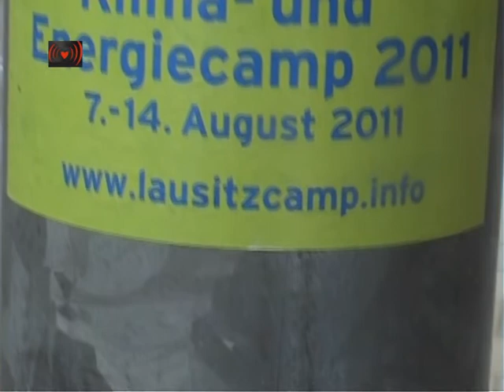Situation In Poland.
In 2008 the government of Donald Tusk announced the launch of the Polish program of nuclear energy. This is an extremely expensive project, and its validity is more than doubtful.

The abandonment of plans for its implementation can not hear well despite a worldwide economic crisis and rapidly rising budget deficit. The rationale of this project is to be such under-investment in the Polish energy sector and the need to reduce CO 2 in accordance with the requirements of EU climate pact in 2008. However, these reasons we believe to be false.

The vastness of the costs incurred for the construction of a nuclear power plant (EA) will make it impossible to issue their rationale for the modernization of transmission lines, the existing conventional power plants, as well as the construction of non-conventional power plants (based among others on underground coal gasification), or based on renewable energy. Nuclear power is also a reliance on licensors of technology, foreign specialists, few manufacturers of nuclear fuel, whether in the end - from the recipients of nuclear waste.

Government's development plan in Poland EA is therefore a project that will set our country on the position of "customer" dependent imperial powers and international capital. This plan will be a big step toward the loss of energy independence. It will also contribute to a further increase in energy prices.

The international division of labor, which took place in recent decades, there has been a transfer of entire industries from developed countries to belong to the so-called. "Third World".This is particularly true of all, energy-intensive industrial sector and those with high organic load. Most of the developed countries (so-called "first world") took over the economic model of "parasitic", based on their wealth to the financial sector, the production of intellectual property, etc.

Pact of climate and emission charges made by him is nothing but another way to transfer wealth from the hands of the poor to the rich, while improving the already strong and so reducing pressure on wages. Climate pact also does not include such fundamental differences, such as climatic differences: differences between a warm oceanic climate (prevailing in most Western European countries), and the cold, continental (what there is in us) and therefore - different needs for heat energy.

Officially, the first nuclear power plant is to be launched in Poland in 2020, but the term is not feasible for even the lobbyists of the International Atomic Energy Agency. For comparison:Finland is a country that prides itself on a much greater technological culture, and yet putting into service built here, very similar in terms of construction at Olkiluoto nuclear power plant has already been delayed for four years and the costs incurred for this purpose has doubled. Conclusions can be drawn themselves. Running the EA in Poland will not earlier than 2025, but it will be possible to get only 6% of the current. 90% will still be derived from coal, but by the European Union to impose penalties for excessive emissions of CO2 will begin from 2013. We believe therefore that the specific climatic and ecological pressures are based on false premises.

So, even if only for these reasons we oppose the ideas of building a nuclear power plant in Poland. Also declare full support for the activity of antinuclear Initiative (IAN) and call for active support of its activities.

December 2010